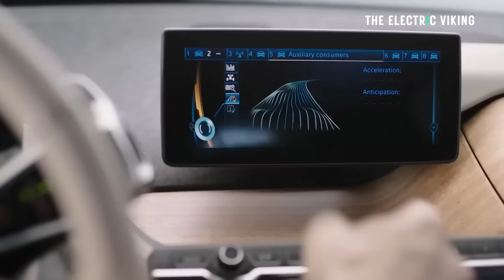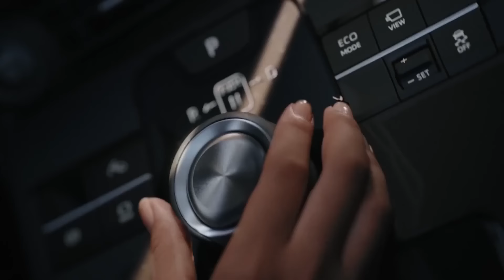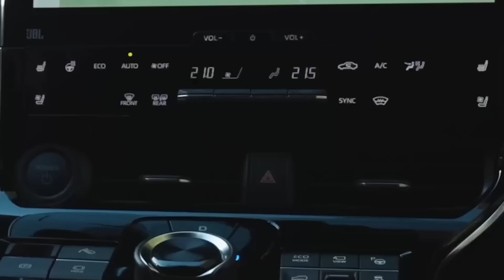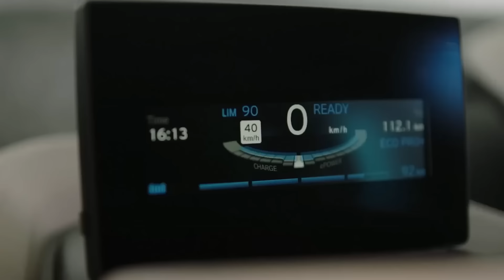Toyota reveals what its electric cars will look like...